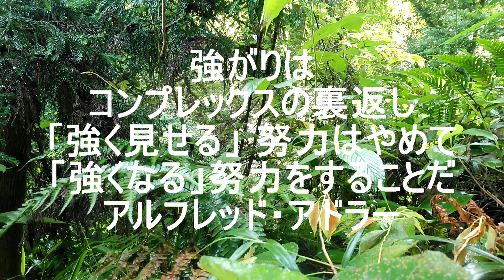強がりは コンプレックスの 名言28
強がりはコンプレックスの　名言28